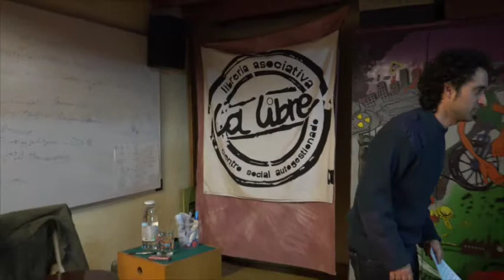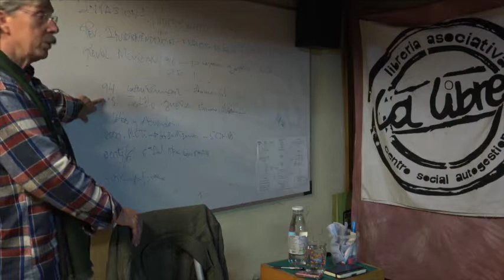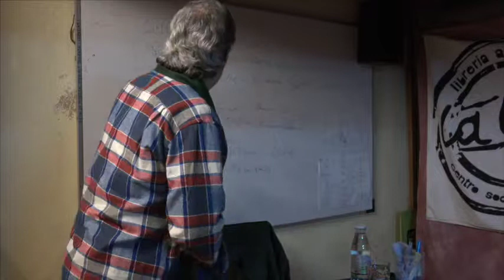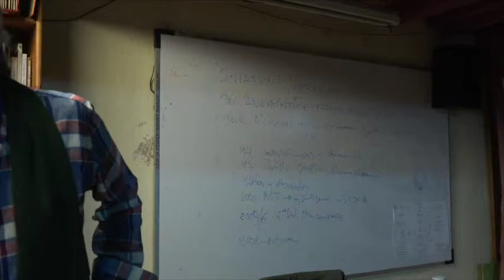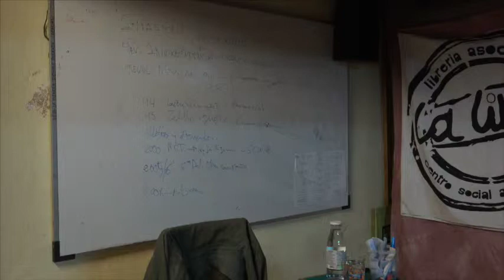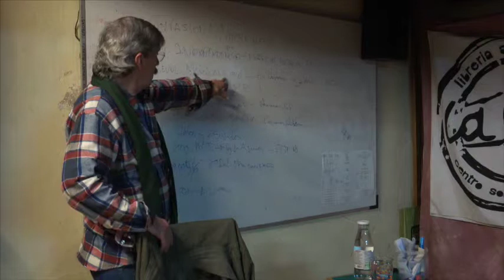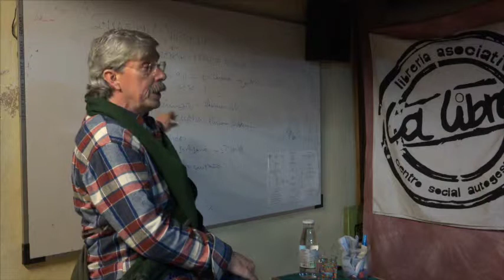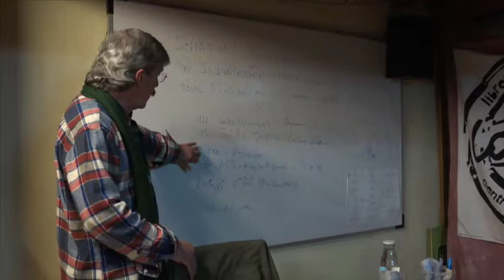(40)II SEMANA ZAPATISTA EN SANTANDER. Javier Matas activista, sociólogo y miembro del Colectivo IK.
Lunes 16 de Noviembre 2015. C.S.A. La Libre (Rampa Sotileza 1)
20:00h. Movimientos indígenas: La comunidad y el territorio como resistencia al neoliberalismo.